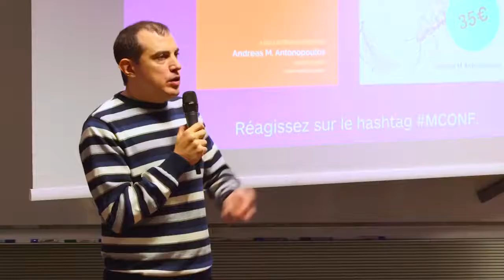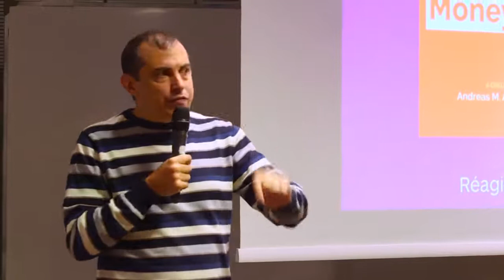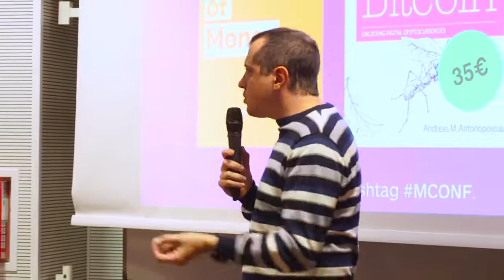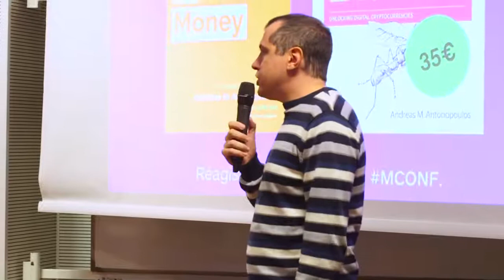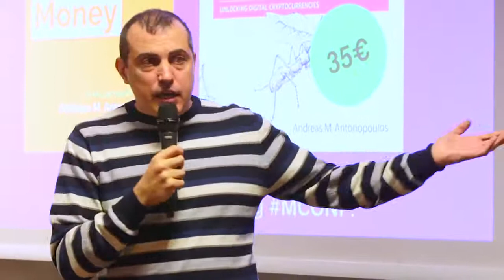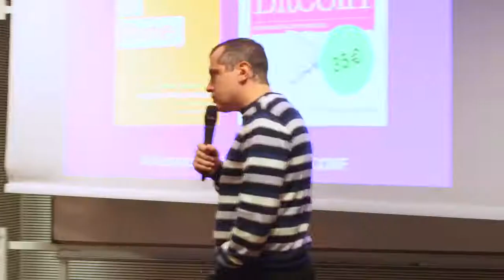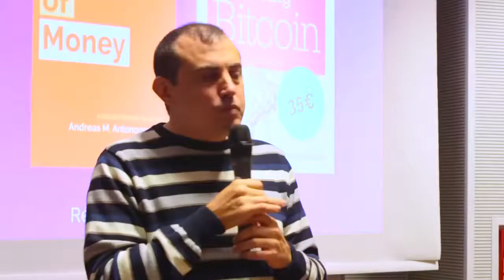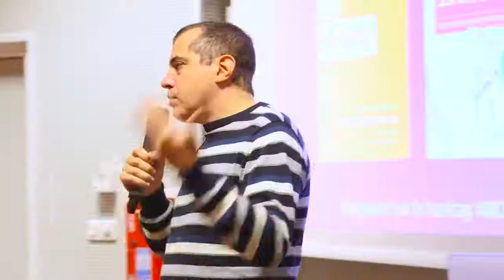Bitcoin Questions & Answers by Andreas M Antonopoulos Merkle Conference Paris